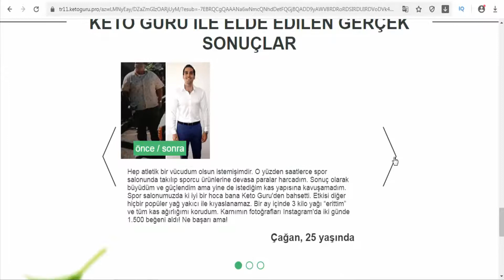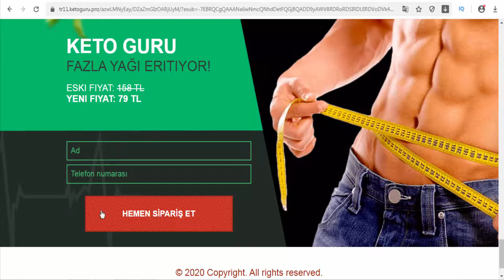Keto Guru - Turkey - helps in weight loss and has a positive effect on your body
Кeto-guru Dietary Supplement. Effective effervescent tablets for keto-diet fans. A unique and balanced composition helps in weight loss and has a positive effect on your body. One of the active ingredients is Aminobutyric acid, which is highly nutritional and contributes to neurotransmission and metabolic processes in the brain. Packaging form: plastic tube (10 effervescent tablets). Active ingredients: L-glutamine, potassium, magnesium, vitamin B1, B2, B3, B5, B6, B12 How to use: Adults take 1 tablet per day during or after a meal. Mix 1 tablet with 200 mL of water until complete dissolution.